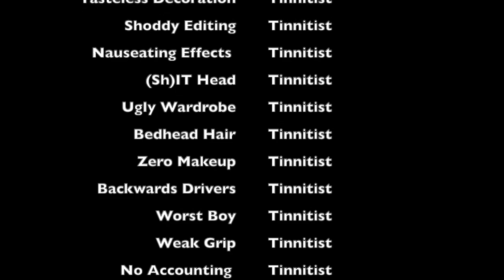Tinnitist TV | Matt Stubbs of GA-20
The blues have been good to Matt Stubbs for a long time. But lately, they've been even better. For more than a decade, the Boston guitarist has been touring the world and recording with harmonica master Charlie Musselwhite. More recently — and more importantly — Stubbs is making his mark with the rapidly rising trio GA-20. Named for a vintage amp, the bare-bones outfit — which also includes singer-guitarist Pat Faherty and drummer Tim Carman — deliver rough ’n’ ready, vintage-style blues nuggets that sound a little like JD McPherson fronting The Black Keys at Buddy Guy's Legends. On their latest (and so far, greatest) album Crackdown, they've expanded their sonic horizons somewhat, adding bits of soul, R&B, country and early rock ’n’ roll into their gritty mix. If you haven't heard them yet, now's the time to start. But first, watch as Stubbs tells me about life with Musselwhite, his most treasured guitar, and why their third album is really their second — and, in a way, also their first album.